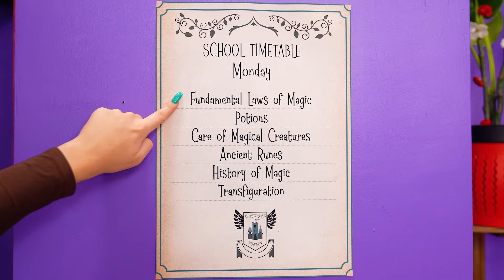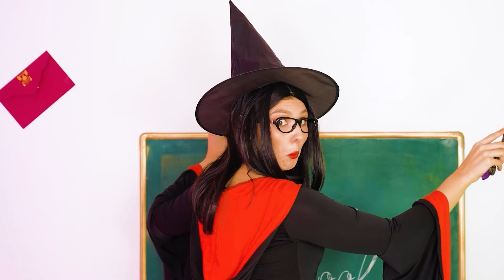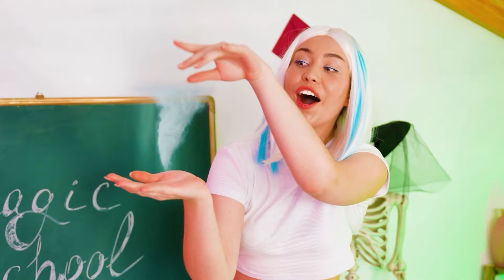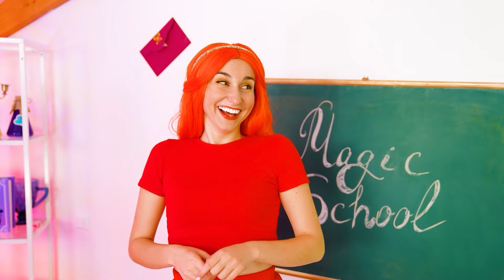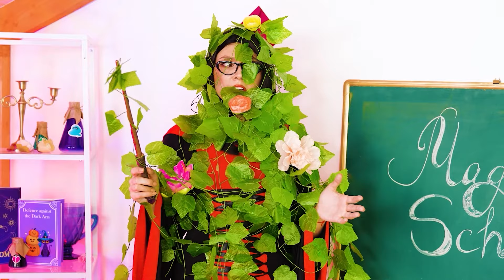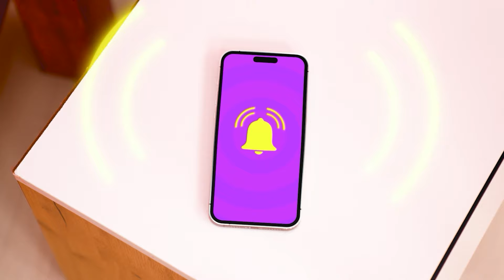एकल रंग मकान चुनौती | शरारत युद्ध Jelly DO Challenge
नई चुनौती का सामना करें! आज हम एक ही रंग के घर बनाएंगे, हमसे जुड़ें!

क्या आपको एक या उससे ज़्यादा फायदेमंद लगे ये बहुत बढ़िया भाड़े? याद से इस धन को दोस्तों से बांटें इस वीडियो को शेयर कर के!